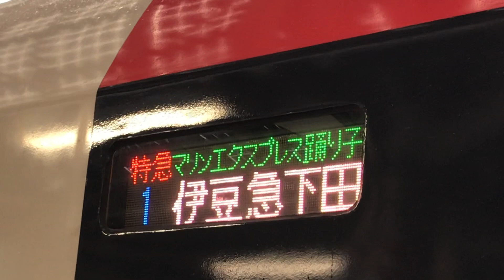JR東京駅9番線に停車中の、12時30分始発下り6両編成特急マリンエクスプレス踊り子79号伊豆急下田行きE259系9079MNe002横クラ1号車クハE258-2両の行先表示を撮影！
JR東京駅9番線ホーム JR新橋駅側から撮影。

JR東京駅9番線ホームに停車中の、12時30分始発の下り6両編成特急マリーンエクスプレス踊り子79号伊豆急下田行きE259系9079MNe002横クラ先頭車両1号車クハE258-2両左側面の行先表示を撮影。

特急マリーンエクスプレス
1 伊豆急下田

Marine Express ODORIKO E259
の錨(いかり)⚓️のシンボルマークを撮影。